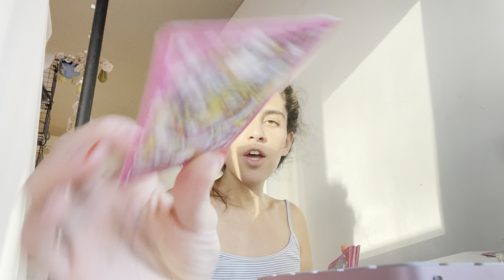STOP!!!I cannot!!!🥹💏🌹THIS PERSON LOVES YOU MORE THAN THE MOTH DOES ITS FLAME CAPRICORN APRIL MAY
Capricorn if this resonates I would recommend♑️ 48 hours bonus can i tell u something... they want it so badly with u ... via @YouTube